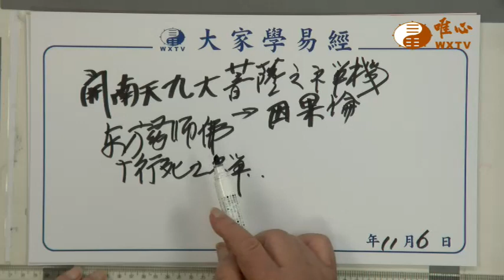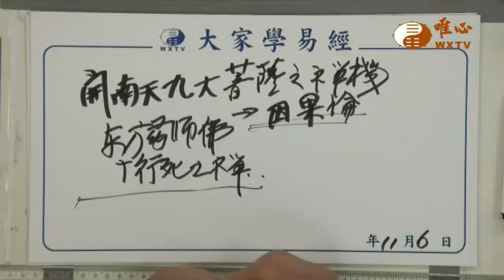開南天九大菩薩之禪機【唯心天下事3968】｜ WXTV唯心電視台